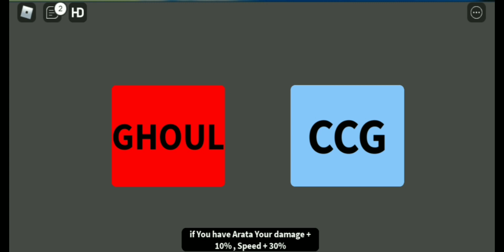When Next Update In Max Ghoul? [25 Seconds Vid] The Rest About Gameplay in Max Ghoul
See You Guys In The Next Update!!